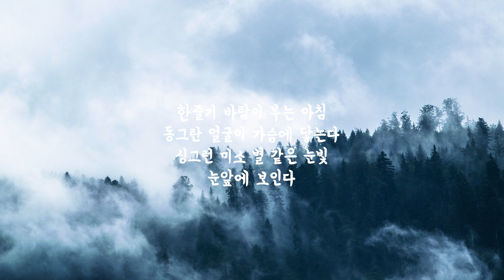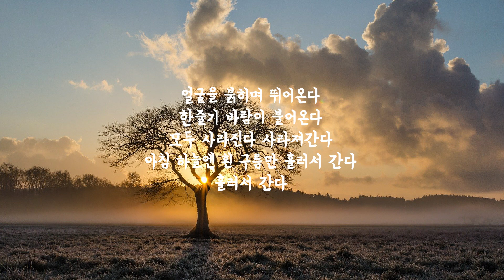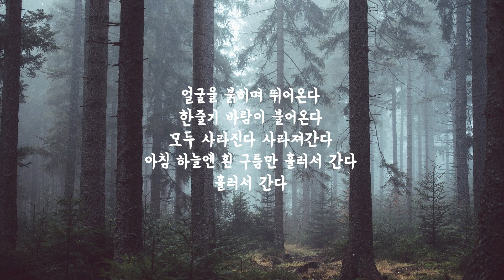환상(윤세원)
한줄기 바람이 부는 아침
동그란 얼굴이 가슴에 닿는다
싱그런 미소 별 같은 눈빛
눈앞에 보인다

얼굴을 붉히며 뛰어온다
한줄기 바람이 불어온다
모두 사라진다 사라져간다
아침 하늘엔 흰 구름만 흘러서 간다
흘러서 간다

흘러서 간다